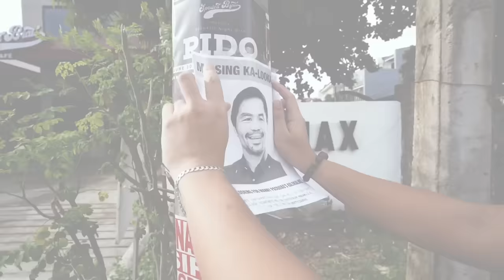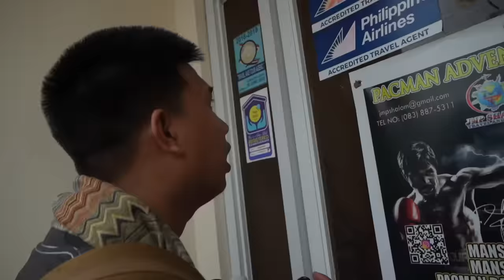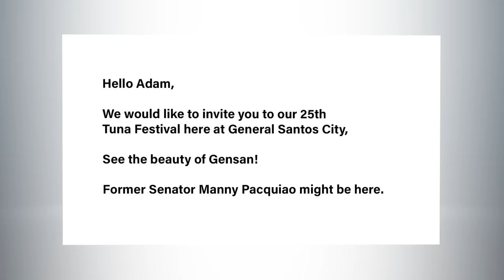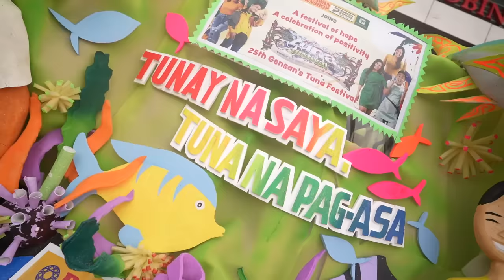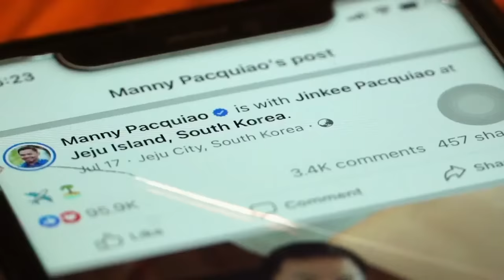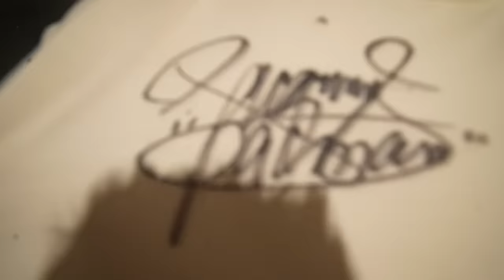Finding MANNY PACQUIAO sa Buong PILIPINAS - (ANG PAGKIKITA)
Sino ang sususnod natin hahanapin?
1 Like = Hanapin ko si Daniel PADILLA